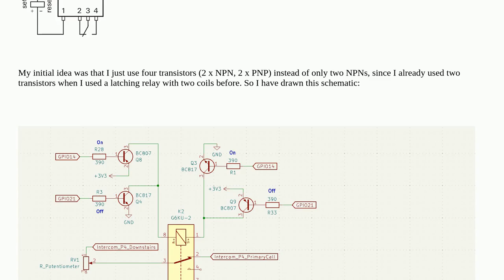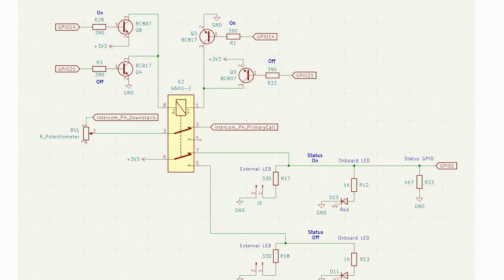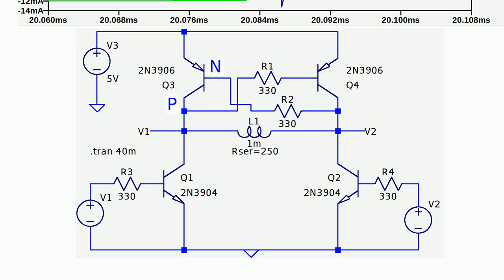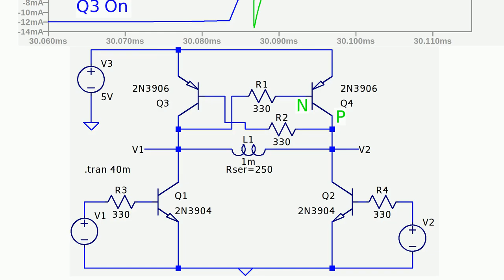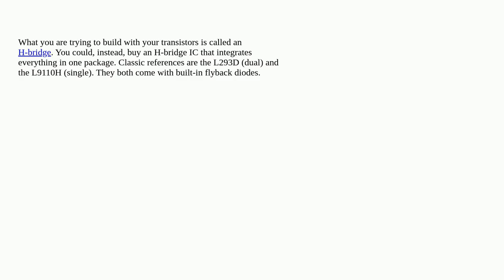Electronics: Set and reset latching (bistable) relay with one coil using four transistors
Set and reset latching (bistable) relay with one coil using four transistors

A special thanks goes out to the community

  latching-relay transistors